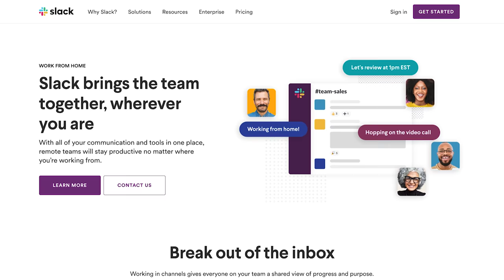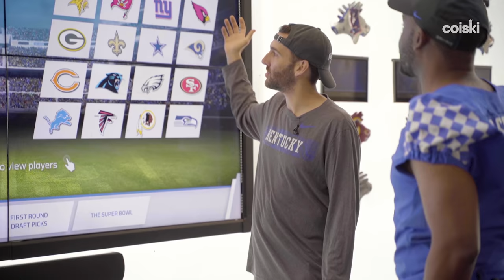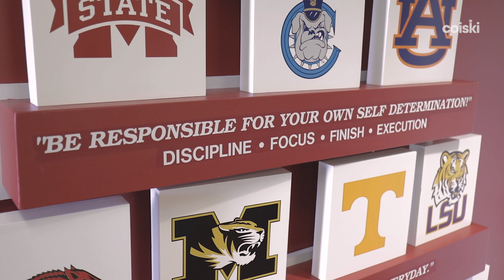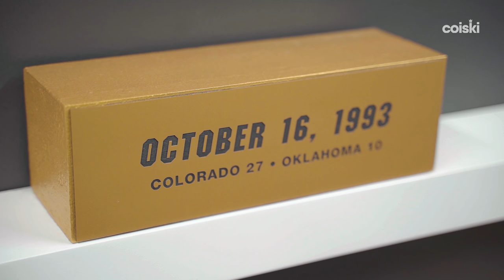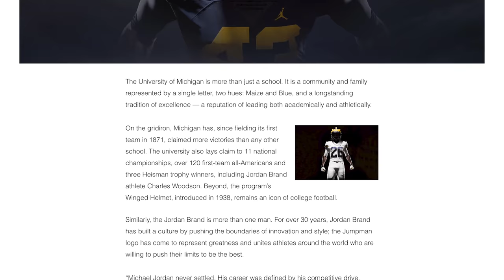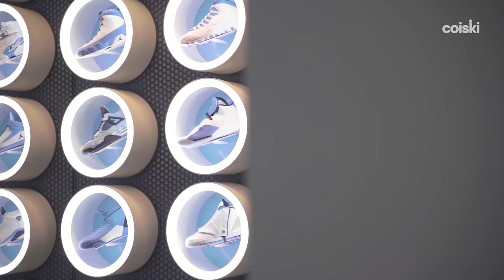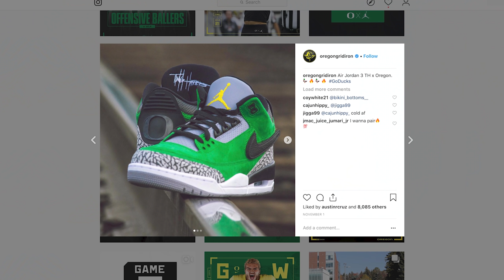The 12 BEST College Football and Basketball Facility EXHIBITS We’ve Seen, RANKED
Through our “Royal Key” series, we’ve noticed that college football and college basketball programs greatly depend on amazing, aesthetically-pleasing graphics and displays for recruiting and motivational purposes for its current players and potential players. Here are our favorite displays around the country so far.

Are you a sneakerhead? Joining Nostalgia, the Slack group exclusively designed for sneaker enthusiasts, is a must